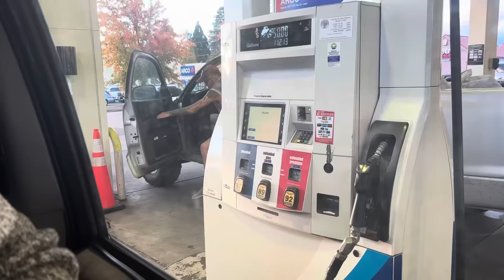Living in a van: mountain camping and cooking with wild horses!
Van camping in the Oregon mountains with wild horses! Sorry for all the wind, it was crazy windy in this canyon area but we had a great time!